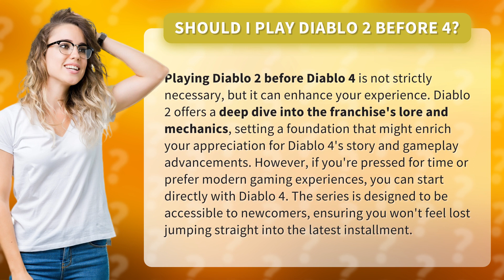Should I play Diablo 2 before 4?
Should I Play Diablo 2 Before 4? • Play Diablo 2 Before 4? • Enhance your Diablo 4 experience by diving into Diablo 2's lore and mechanics. Discover how playing the classic game can enrich your appreciation for Diablo 4's story and gameplay advancements. Find out if it's necessary or if you can jump straight into the latest installment!